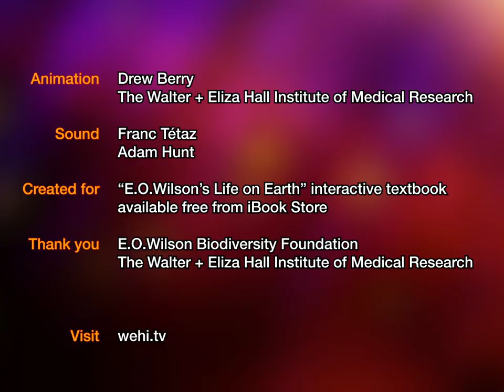Cell Organelles 7 Endoplasmic Reticulum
Visualisation of Endoplasmic Reticulum organelle Drew Berry, wehi.tv

Created for E.O.Wilson’s Life on Earth interactive textbook of biology (2014), available free from iBook Store